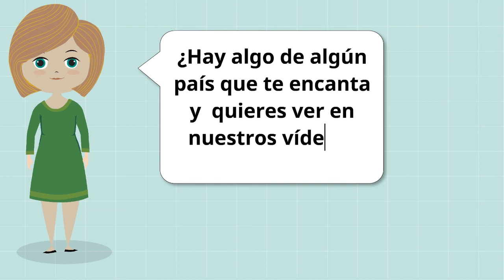¡Nos vamos a Finlandia!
En el viaje de hoy nos vamos a uno de los países más ejemplares y referentes. Sus influencers nos contarán los datos más significativos del país.